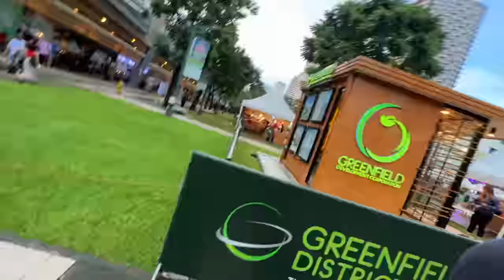Can Greenfield Replace BGC? Moving Condos Philippines 🇵🇭